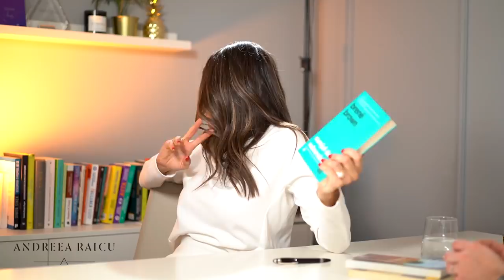Dupa Podcast, cu Mihai Morar. Despre emotii, atasament si relatii toxice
Dupa Podcastul pe care l-am avut cu Mihai Morar, la Fain&Simplu, a urmat si o continuare. 😊 Mesajele de la voi au fost rezultatul acestui Podcast de 2 ore. De data aceasta, Mihai a fost cel care a venit la mine „acasa”, iar discutia a avut loc in biroul meu.

Am abordat subiecte despre care voi m-ati rugat sa vorbesc si ma bucur ca pot sa va impartasesc din experientele mele de viata, din greseli si lucruri care m-au ajutat sa ma descopar. Daca macar o parte dintre voi ramane cu o singura idee, o emotie, un sentiment dupa acest Podcast, inseamna ca eu si Mihai ne-am facut datoria.

Sper sa va gasiti raspunsul pe care il cautati si sa incercati zi de zi sa va depasiti limitele, sa vedeti partea buna din orice experienta si sa invatati sa va imbratisati partile mai putin placute. 💖Acest Podcast este pentru voi, la cererea voastra! Enjoy!